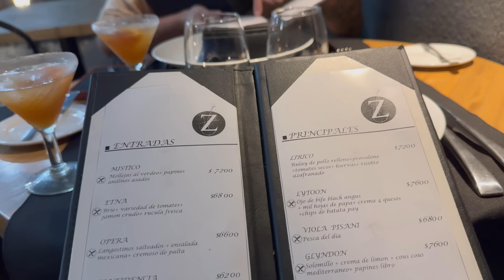10 AÑOS JUNTOS 🤍 cena romántica, arréglate conmigo | VLOGMAS DÍA 2